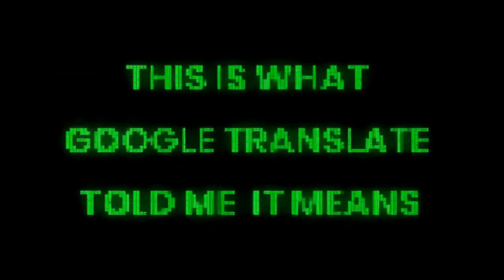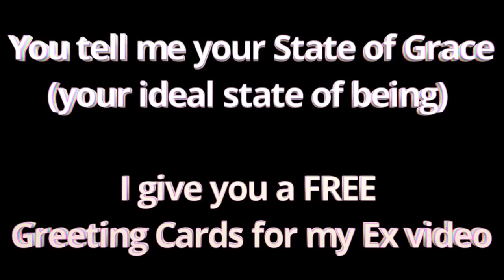💪 Unleashing the Secrets to Staying Healthy & Fit! 🌟 w/ Fitness Expert Kristie LaTray 🏋️‍♀️✨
Ready to level up your health game? 🍎💃

In this energizing episode of *The State of Grace Podcast*, we're joined by the fabulous Fitness Expert, Kristie LaTray, who’s here to spill ALL the tea ☕ on how to stay healthy, fit, and fabulous! 💥🔥

Kristie shares her expert tips, easy-to-follow routines, and motivational secrets that’ll inspire you to take charge of your health journey and live your best life! 🌈✨

From workout hacks to nutrition nuggets, this episode has everything you need to feel empowered, energized, and unstoppable! 💪💖